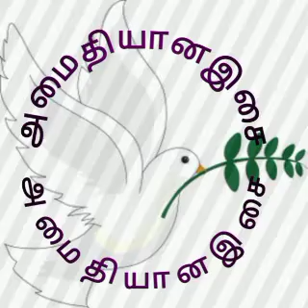JIL CALM MUSIC - Spring music to relax with the butterfly.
Spring music to relax with the butterfly for relaxation.
தளர்வுக்காக பட்டாம்பூச்சியுடன் ஓய்வெடுக்க வசந்த இசை.